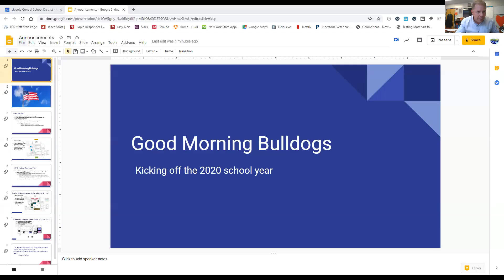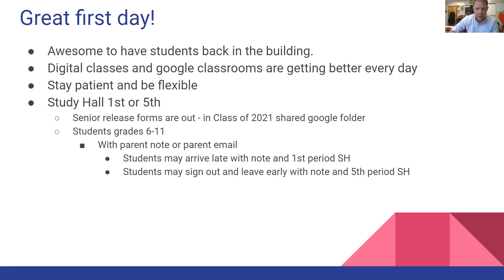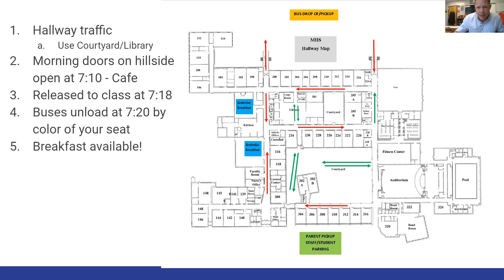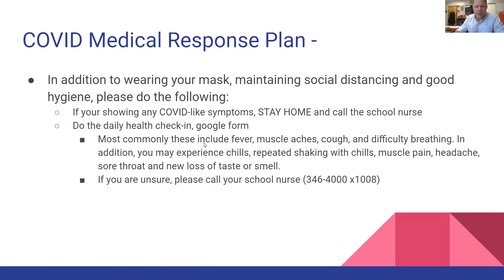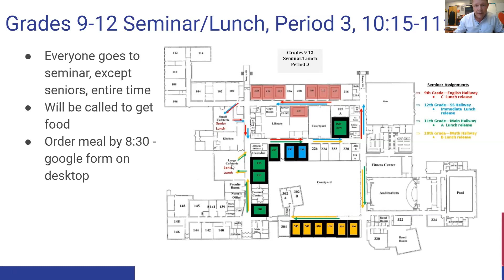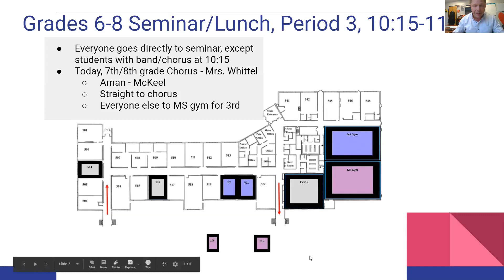MHS Morning Announcements September 15, 2020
Tuesday morning announcements with Mr. Gammon.